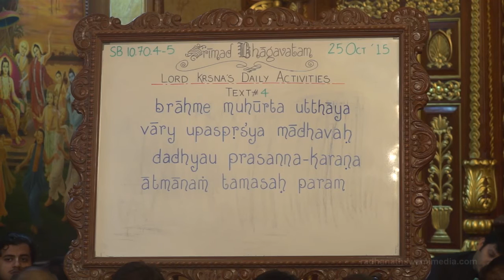Narada Muni Engaged All Capabilities For Krishna's Service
Srimad Bhagavatam (SB 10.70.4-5) Lecture by Radhanath Swami on Narada Muni Engaged All Capabilities For Krishna's Service given in Mumbai